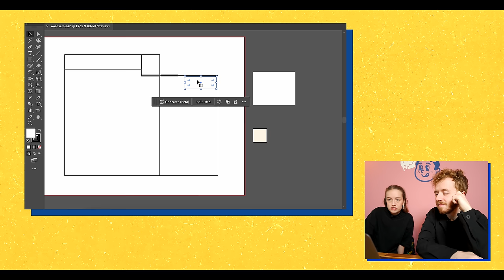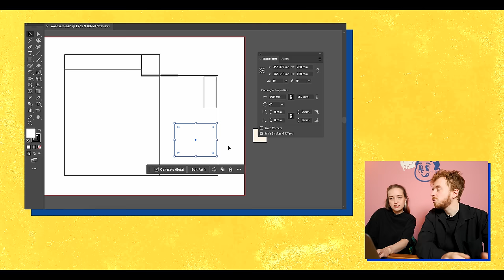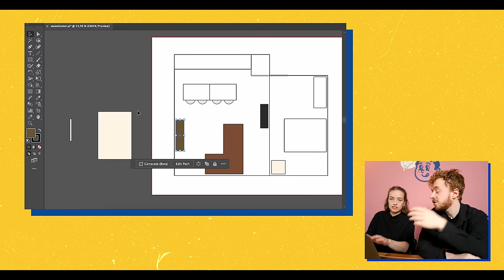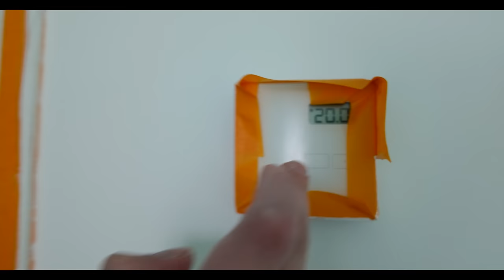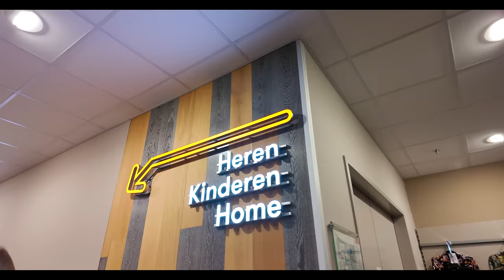Ons NIEUWE huis INRICHTEN & SHOPPEN voor Meubels! 🤩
Welkom bij onze nieuwste vlog, waarin we ons nieuwe huis gaan inrichten en op zoek gaan naar meubels! 🏡🛋️ We beginnen met het plannen van de indeling van de slaapkamer en de woonkamer en keuken. Vervolgens duiken we dieper in het herinrichten van onze huidige woning en hebben we een discussie over de ideale kamerindeling. We delen onze persoonlijke voorkeuren voor de slaapkamer en bespreken hoe we ruimte en comfort kunnen maximaliseren. Ook praten we over de woonkamer, bedplaatsing en praten we over hoe we de keuken willen hebben. Ondanks enkele verfproblemen zoeken we naar oplossingen. Ook gaan we winkelen voor interieur, waarbij we verschillende winkels bezoeken, waaronder TK Maxx, Haco, Yisk, Kwantum en Leen Bakker! Geniet van onze zoektocht en blijf kijken voor meer updates in onze verhuisserie! 🤩

00:00:00 - Introductie
00:00:33 - Slaapkamer indeling
00:01:11 - Woonkamer en keuken indeling
00:02:49 - Reflectie op veranderingen
00:03:06 - Verhuizing en aanpassingen
00:03:18 - Herinrichting huidige woning
00:04:59 - Discussie over kamerindeling
00:05:17 - Slaapkamer en persoonlijke voorkeuren
00:05:30 - Discussie over ruimte en comfort
00:06:19 - Gesprek over ramen en bedplaatsing
00:07:16 - Gesprek over beamer en kleurkeuze
00:08:04 - Verfproblemen en mogelijke oplossingen
00:09:01 - Reflectie op verhuizing
00:11:07 - Verdere verfproblemen en mogelijke oplossingen
00:12:02 - Verwijderen van bescherming
00:13:54 - Voorstrijken
00:14:34 - Winkelen voor interieur
00:15:35 - Bezoek aan TK Maxx
00:19:30 - Bezoek aan Haco en Yisk
00:22:42 - Bezoek aan Kwantum en Leen Bakker
00:24:50 - Afsluiting en vooruitblik

Podcast luisteren? 🎧